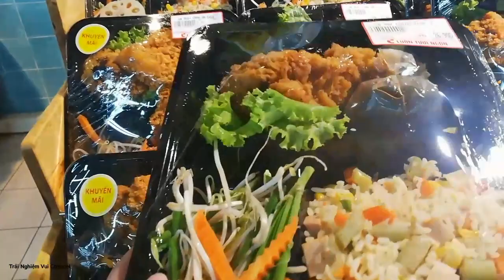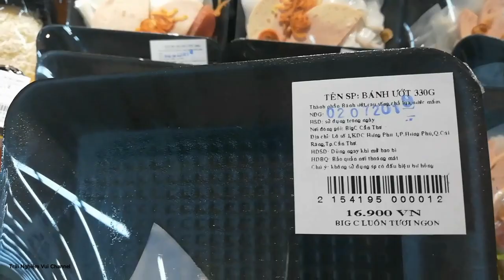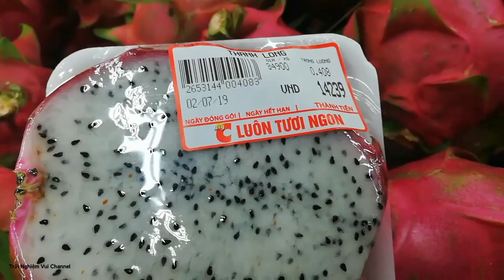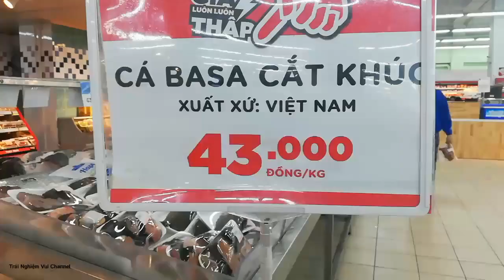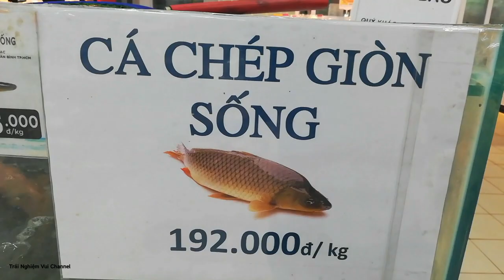GHÉ SIÊU THỊ BIG C KIẾM ĐỒ ĂN TRƯA SẴN THAM KHẢO GIÁ CẢ THỊ TRƯỜNG LUÔN| Have lunch in Big C market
Trải Nghiệm Vui Channel xin chào mọi người. Hôm nay mình ghé siêu thị Big C ăn trưa và khá bất ngờ với giá cả 1 số mặt hàng tươi sống cũng như làm sẵn tại đây. Các bạn hãy khám phá cùng mình nhé.